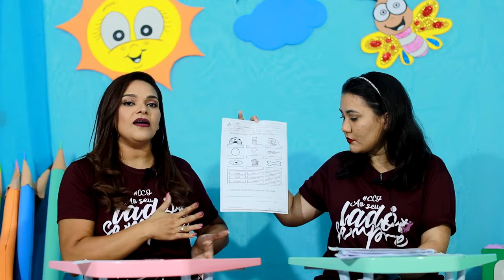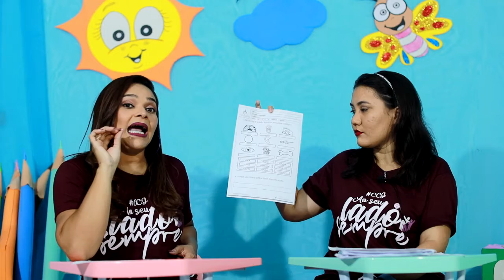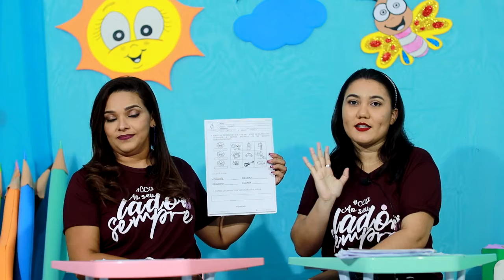Infantil V 1 de dezembro